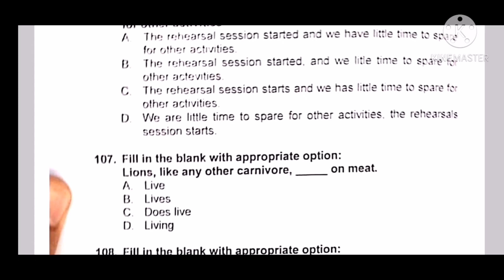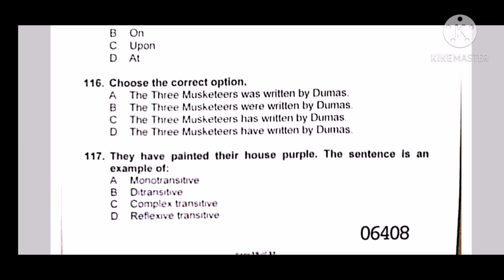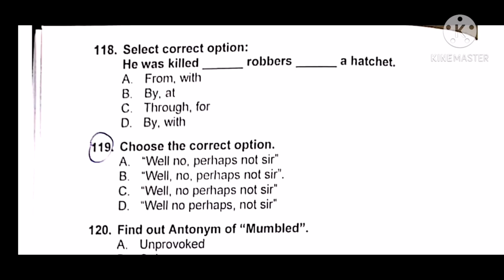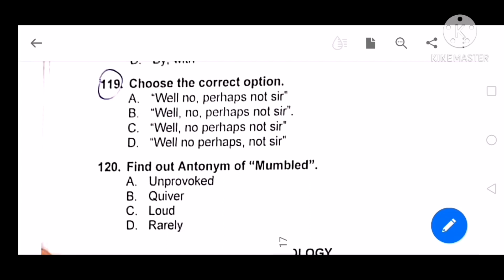NUMS MDCAT 2020 CORRECT KEY FOR ENGLISH|SAMREEN ARBAB